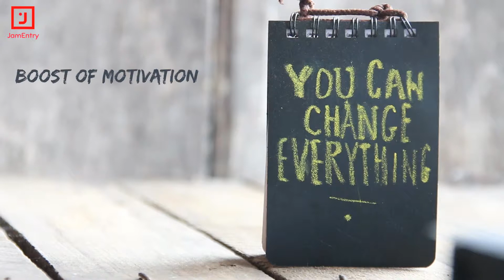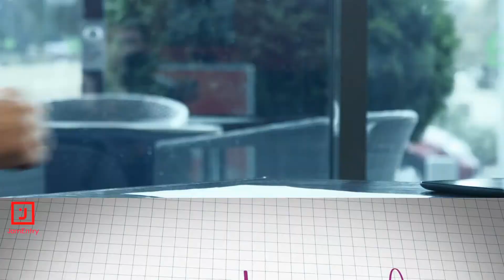#10 Profits of Optimistic Thinking in Your Lifetime | ١٠ فايده مثبت انديشي در زندگي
#10 Profits of Optimistic Thinking in Your Lifetime
Introducing 10 Benefits of Optimistic Thinking that you must know in your life.

Mersedeh Moayer ; mersedeh moayer